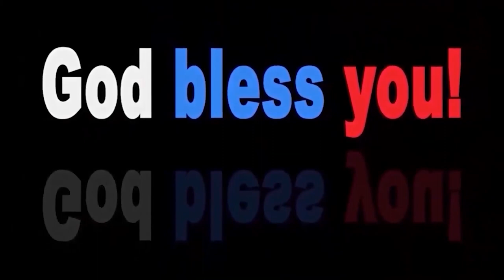Sudhakar Paul Garu 15 02 23 అంశం : ముండ్లపొదలలో పడిన విత్తనాలు (పార్ట్-2)